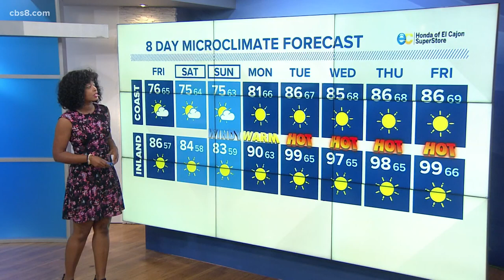MicroClimate Forecast, Thursday, Sept. 24, 2020 (Night)